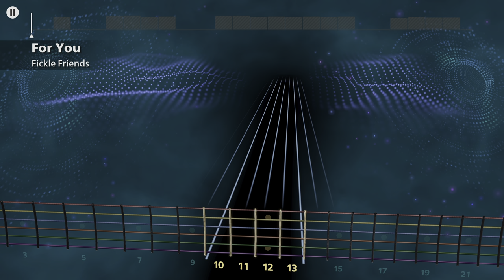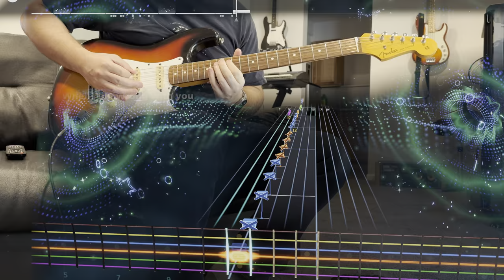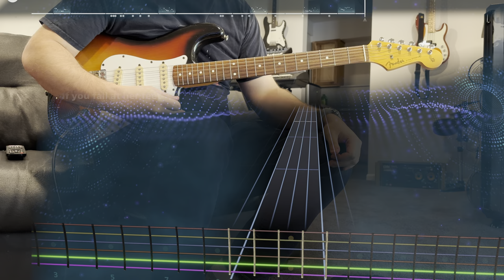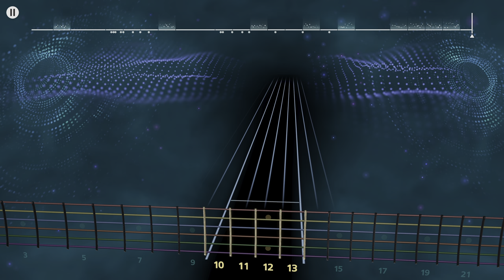For You - Fickle Friends (Lead) Rocksmith+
l e t m e d o i t f o r y o u